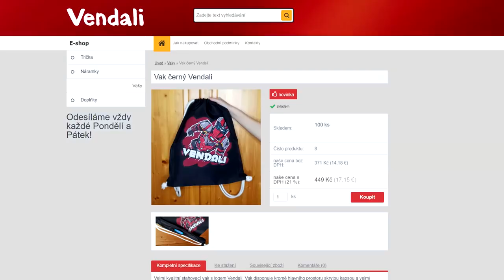JDEME ZABÍT DRAKA!😱Dobrodružný Minecraft #61 w/Makousek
●Hudba v Intru: Pierce Fulton - Losing You
Hudba v Outru: Halcyon - Runaway
Hudba ve videu: Youtube library